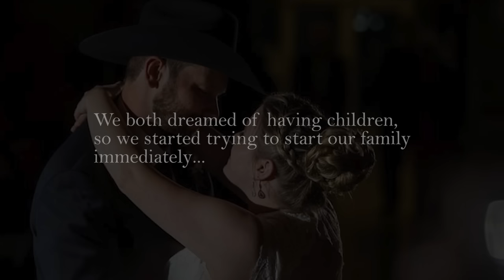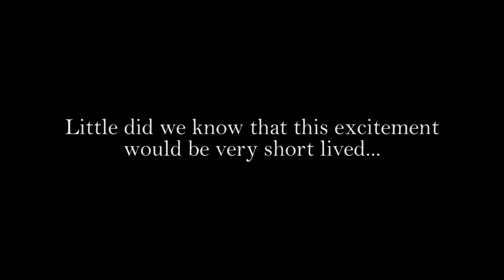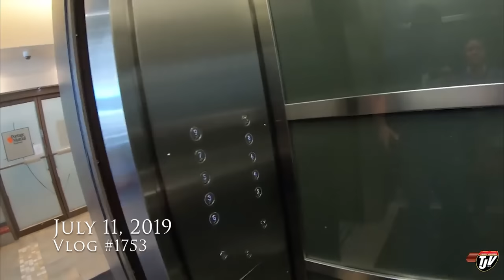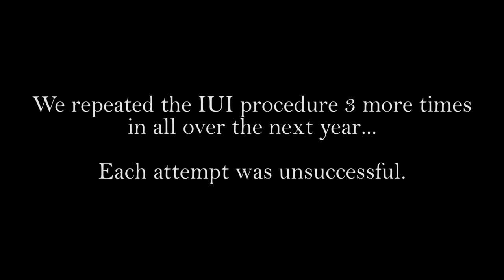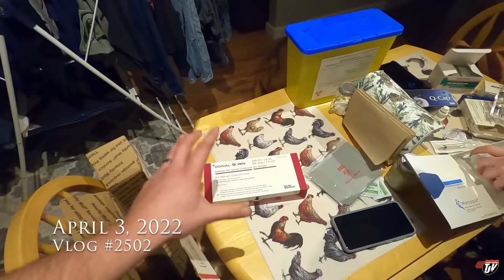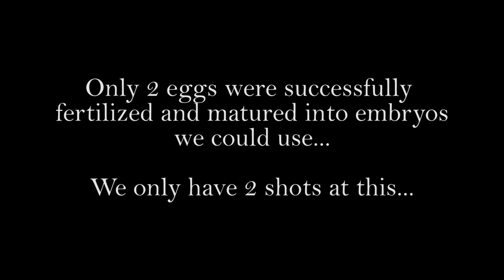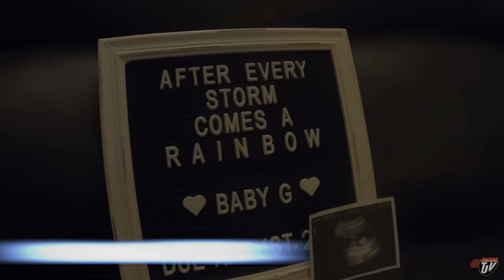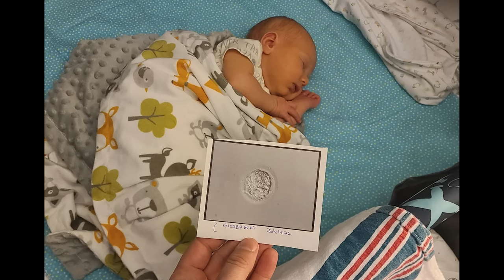Our Greatest Journey Yet! | Vlog #2770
Josh and Brit went through years of struggle to finally hold their baby boy in their arms.

This is the story of their journey to parenthood

TJ Snap Chat username:
JoshTJV

Trucker Josh
20 Brandt St, Unit 3, Suite 255
Steinbach, Manitoba, Canada
R5G1Y2